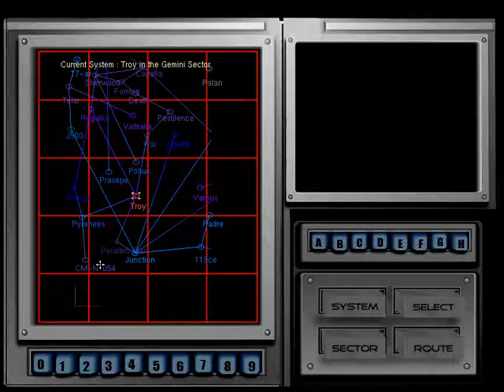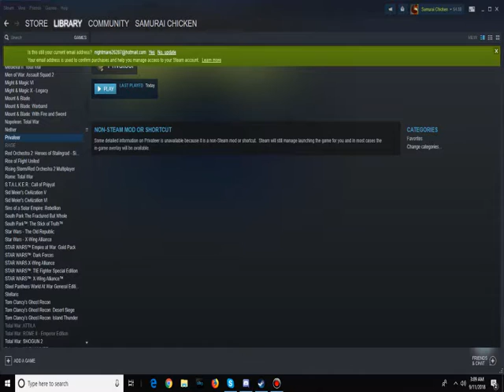Screwing Around in Privateer Gemini Gold - Tarsus (Part 1)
This is not me playing the full game. This is just me screwing around in a game I have played many times with an edited file giving me unlimited credits. I am just having fun here. No I dont remember how I edited the credits.